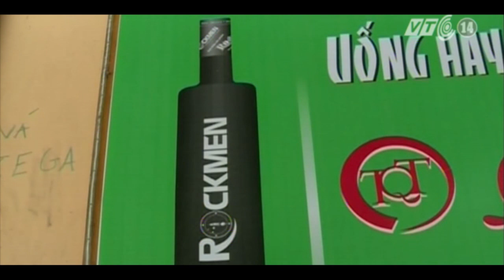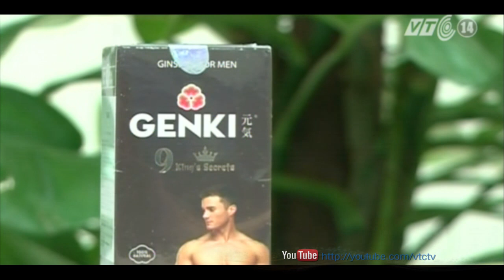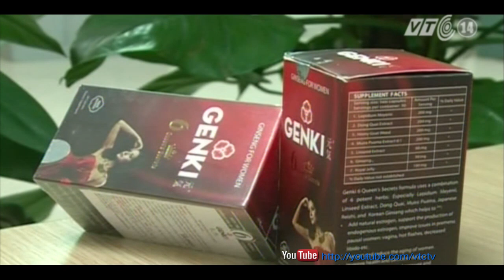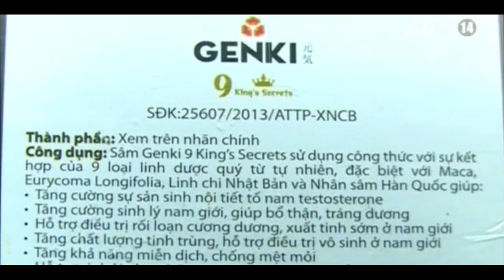Quảng cáo "điêu ngoa": Xử thế nào? | VTC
VTC | Nhiều doanh nghiệp quảng cáo sản phẩm sai sự thật, nhãn sản phẩm gây nhiều hiểu lầm cho người tiêu dùng sẽ bị xử phạt nặng!